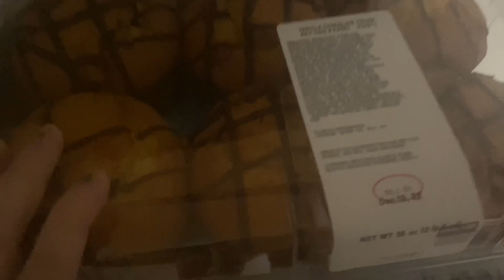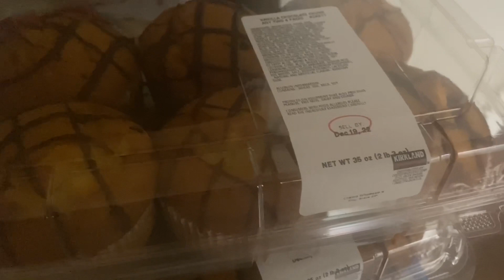Vlogmas Day #15: Costco Haul & Crumbl Cookie Review